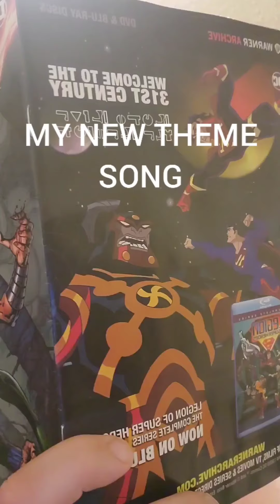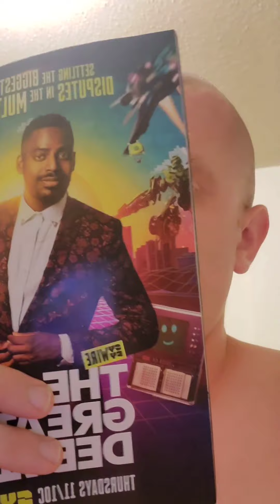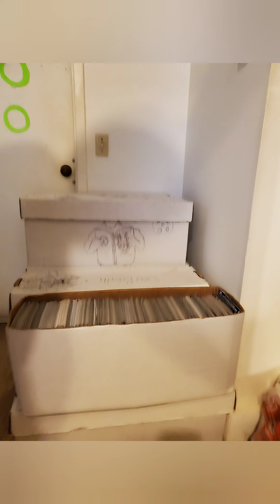The history of my comic book collection